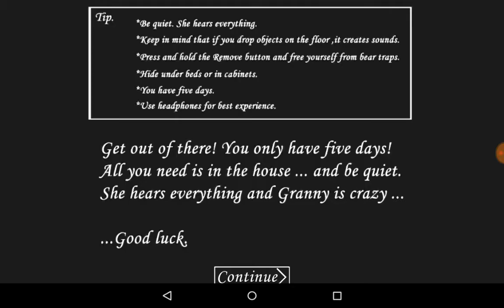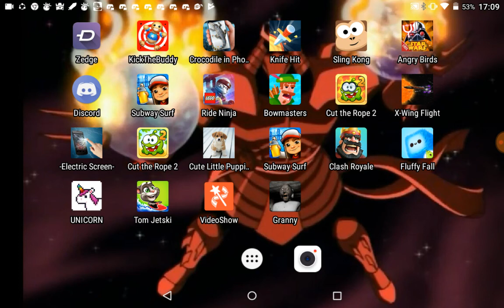Granny не е в вкъщи и има непослушен домашен любимец